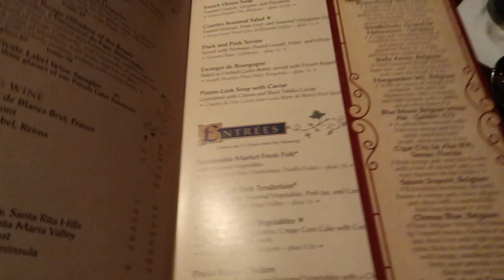Magic Kingdom Vlog 2022 | What I Ate at Be Our Guest Restaurant in Disney World & Fall Decorations🎃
Welcome to an unexpected Magic Kingdom Vlog! I wanted to share with you my experience and what I ate at Be Our Guest Restaurant since it's now a prix fixe menu for lunch and dinner (and if I think it's worth it or not!). I'm also sharing all of the Magic Kingdom fall decorations (which team are you: Mickey or Cinderella pumpkin?) and my new Magic Band+! Happy fall, friends. 🍂